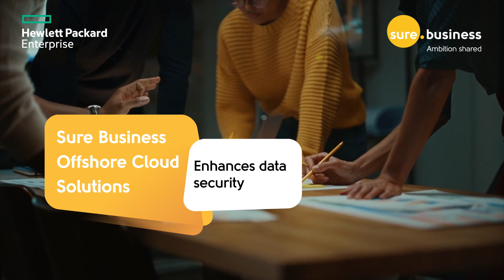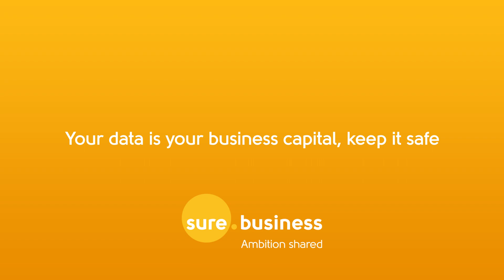Sure Business Offshore Cloud Solutions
An overview of the exclusive Sure Business partnership with Hewlett Packard Enterprise